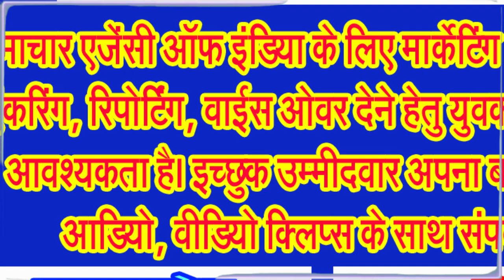पितृ पक्ष के पहले दिन पुण्य सलिला बैनगंगा के लखनवाड़ा तट पर आचार्यों के द्वारा कराया गया तर्पण